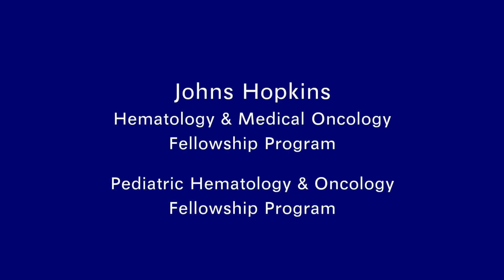Fellowship Program - Dr. Gloria Gerber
Gloria Gerber, MD, chose the Johns Hopkins Kimmel Cancer Center's Fellowship Program because of the dedicated hematology track.